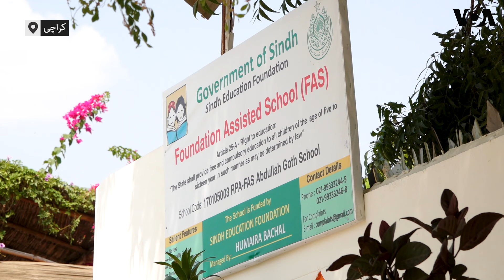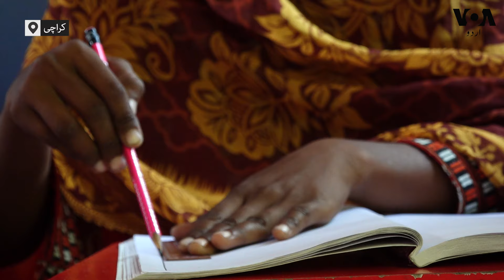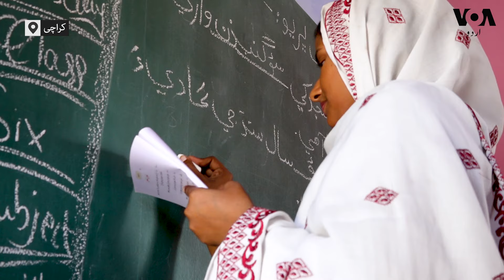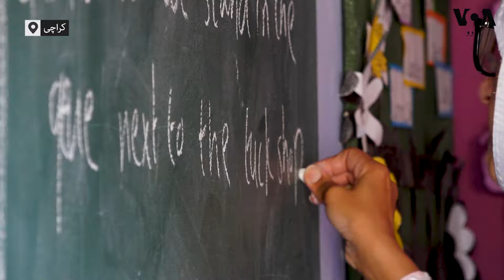'والدین کہتے ہیں لڑکی ہے پڑھ کر کیا کرے گی'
پاکستان میں ڈھائی کروڑ کے قریب بچے اسکول جانے سے قاصر ہیں اور ان میں سے آدھی تعداد لڑکیوں کی ہے ۔ بہت سی بچیوں کو سیکنڈری اور اس سے آگے پڑھنے کی اجازت بھی نہیں مل پاتی۔ غیر سرکاری تنظیم 'روشن پاکستان' لڑکیوں کی تعلیم ان رکاوٹوں کو کس طرح دور کر رہی ہے؟ جانیے سدرہ ڈار اور خلیل احمد کی اس رپورٹ میں۔